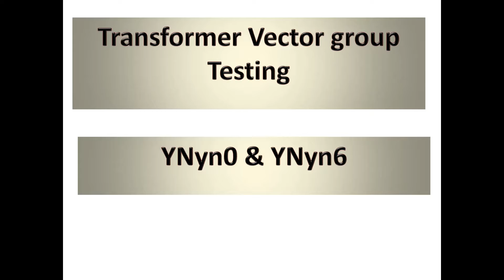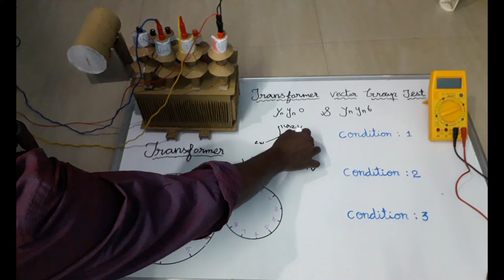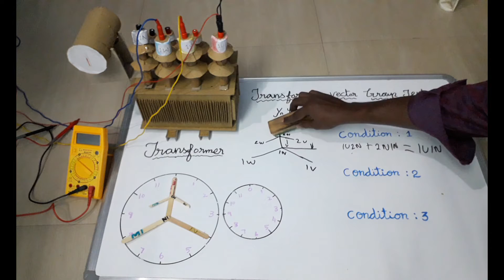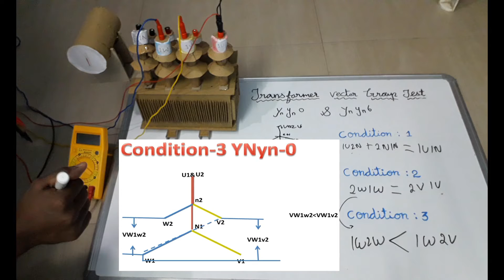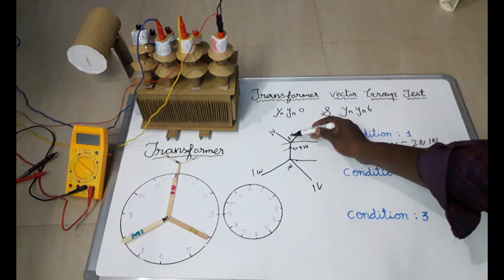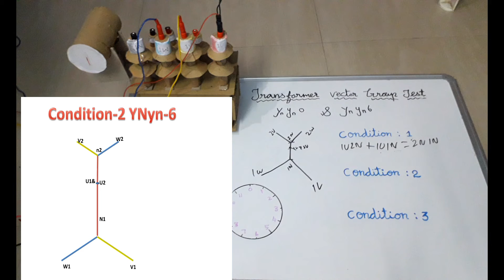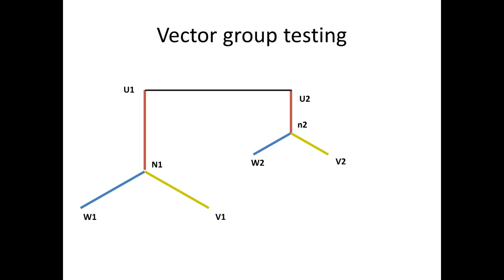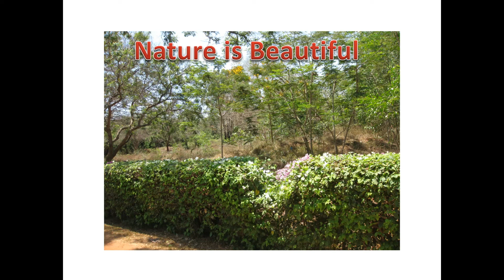Transformer vector group testing Part-I | YNYn0 & YNyn6 Vector Group Testing Method | in Tamil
Transformer vector group testing Part-I In this part-1 has how to test transformer vector group for YNYn0 & YNyn6
For testing purpose we have to apply 440V 3 phase supply only
All Vector group testing in tamil